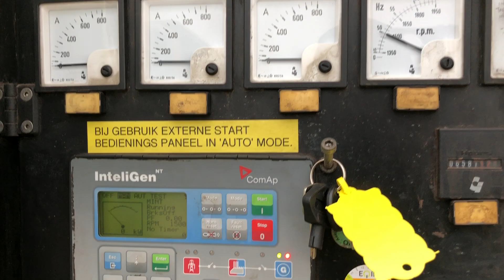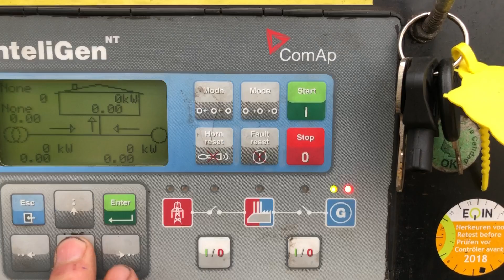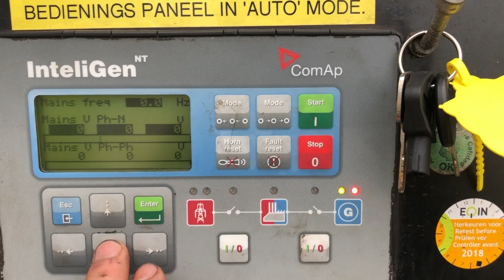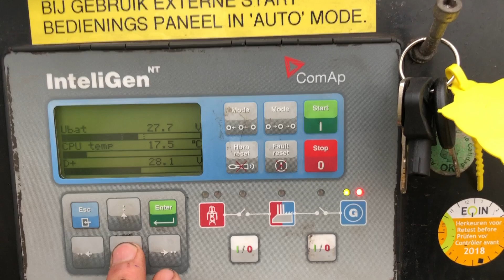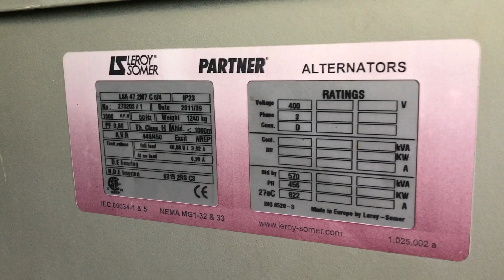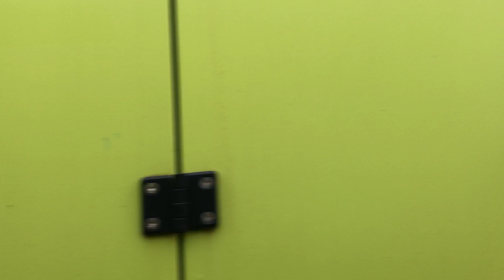Gesan DTR 500 MTU Leroy Somer 500 kVA Supersilent generatorset stocknr 2449 1